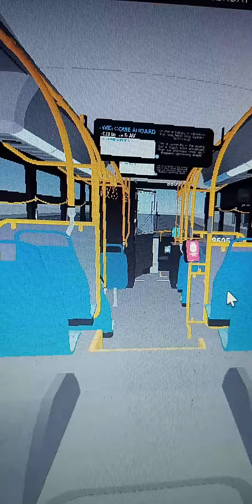WTA Roblox: 2021 New Flyer XDE40 9605 On Route E30 To Locust Island Main Island!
Seen Here Of Route E30 Is Heading To Locust Island Main Island

Enjoyed It!